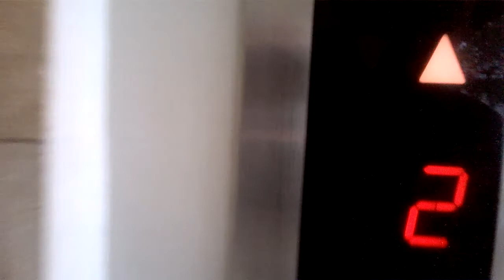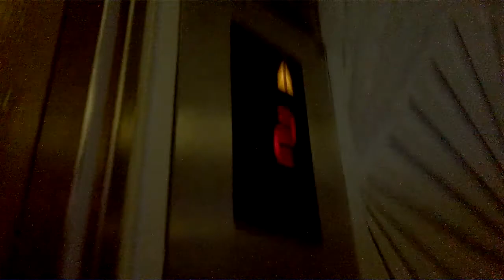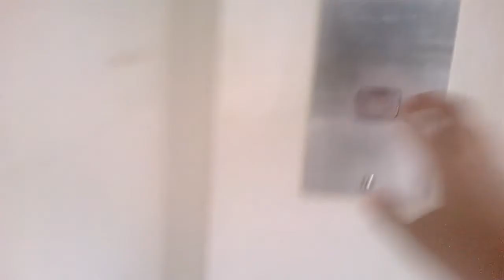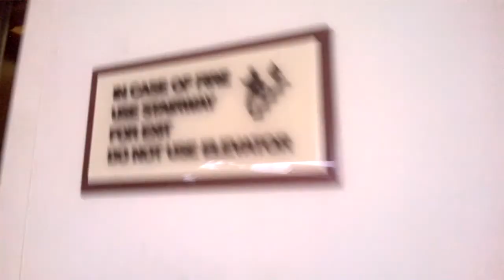LG Traction Tower Elevators - Sheraton Bandung Hotel and Towers, Bandung, West Java